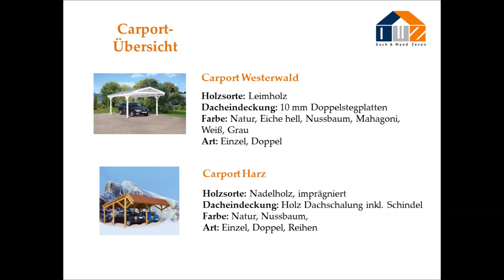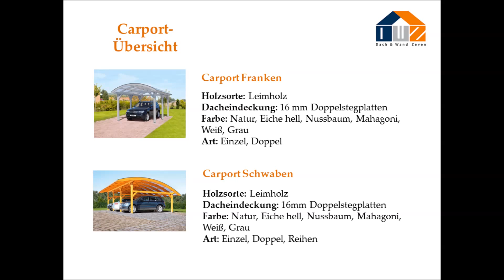DWZ - Carports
Einen Überblick über unsere Carports aus Holz